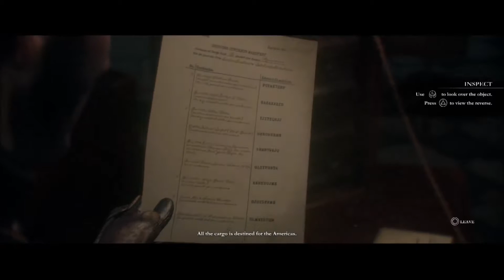Order 1886 LP EP 7: The Forced Stealth Section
Professor's Rod and Devon are back with guest Nate for more 1886! This time the trio board a zeppelin to stop the terrorist's nefarious plot. Innocent guards were definitely murdered in the making of this video